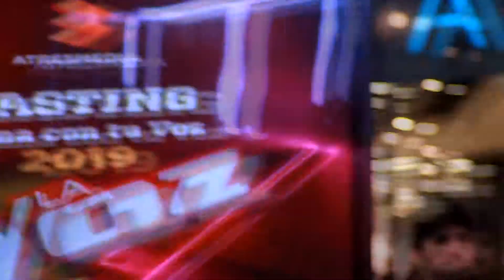CASTING LA VOZ FINAL (Cantabria) por MsPhoto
Una veintena de participantes fueron los seleccionados para la gran final de gana con tu voz